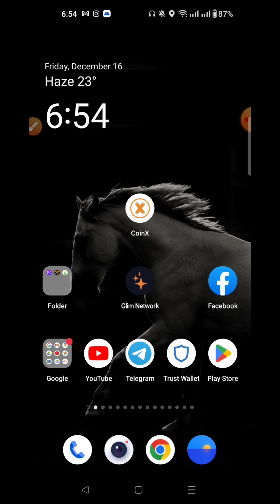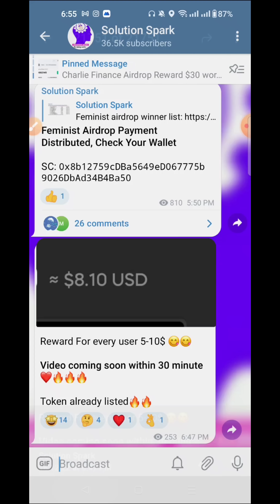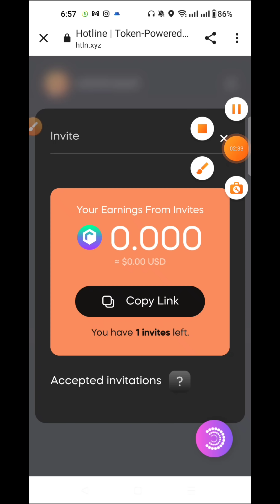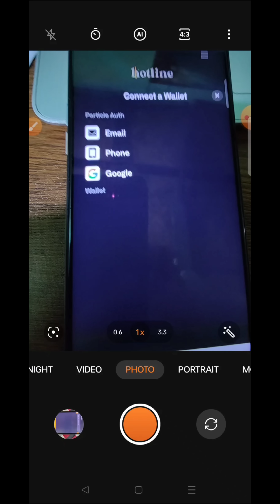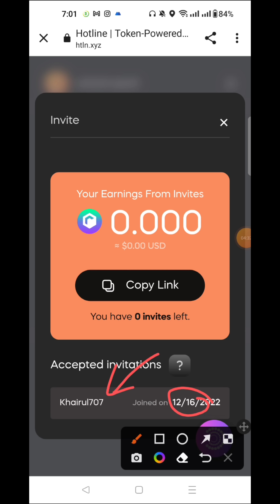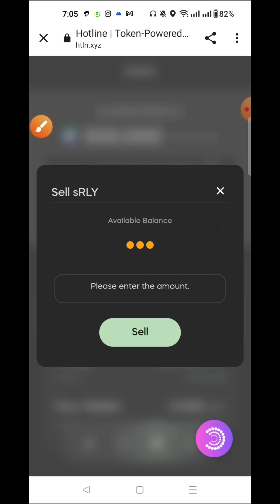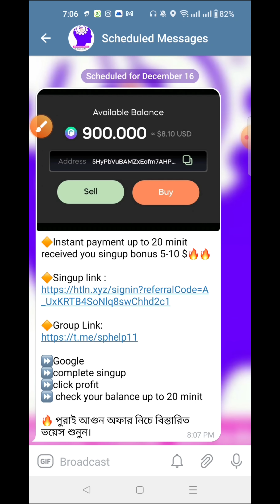10$ Up To Instant Reward || sRLY Token for every person 🔥 || Payment proof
10$ Up To Instant Reward || sRLY Token for every person 🔥 || Payment proof

🎁 Todays Airdrop🔥👉